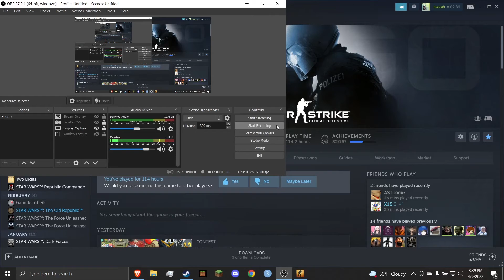I have been robbed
don't gamble, kids. it isn't worth it.